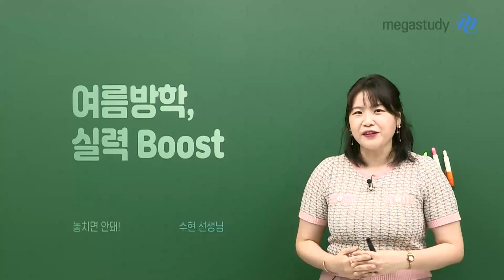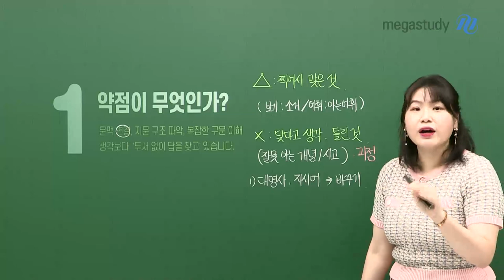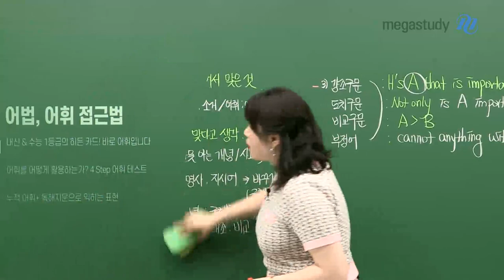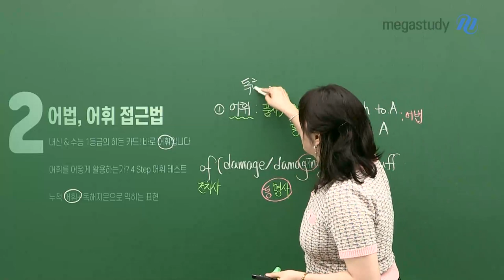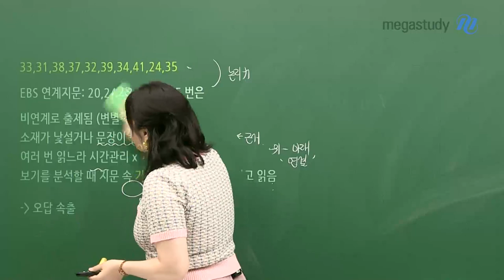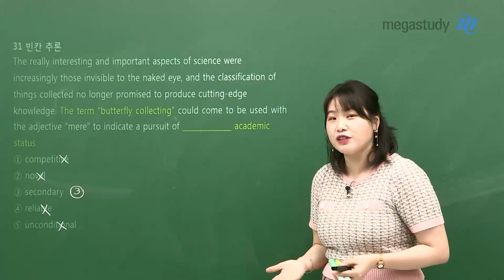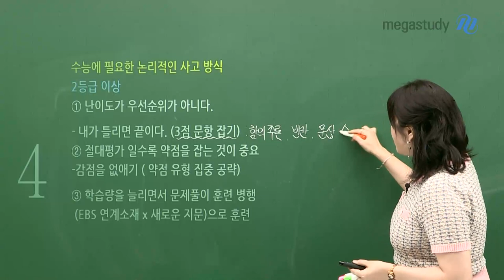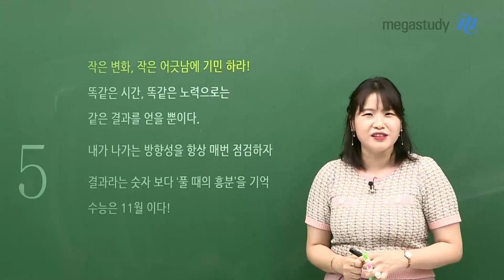[메가스터디] 영어 고수현쌤 - 여름방학, 영양만점 고수현과 실력 Boost!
다가오는 여름방학, 중요한 것은 집.중.력!

여름방학 전략에 대한 모든 것!
그리고 앞으로 영어를 어떻게 준비해야 할 지,
고수현 선생님이 솔루션을 들고 왔습니다!

# 약점이 무엇인가?
- 문맥 연결, 지문 구조 파악, 복잡한 구문 이해
생각보다 ‘두서 없이 답을 찾고’ 있습니다.

# 어법, 어휘 접근법
- 내신 & 수능 1등급의 히든 카드! 바로 어휘입니다.
ㄴ 어휘를 어떻게 활용하는가? → 4 Step 어휘 테스트
ㄴ 누적 어휘+ 독해 지문으로 익히는 표현

# 과정이 있는 문풀 (feat. 6평 31번, 빈칸추론 적용)

# 어떻게 나아갈 것인가? 등급별로 접근법이 달라야 한다!
*2등급 미만: 독해 지문에서 어휘 공부
1) 복잡하고 어려운 구문 집중 훈련
2) 무슨 내용인지 주도적 해석
3) 정답 소거법으로 두 번 읽지 않게!

*2등급 이상: 수능에 필요한 논리적인 사고 방식
1) 난이도가 우선순위가 아니다 - 3점 문항 잡기
2) 절대평가일수록 약점을 잡는 것이 중요 - 감점을 없애기
3) 학습량을 늘리면서 문제풀이 훈련 병행 - EBS 연계소재 x 새로운 지문으로 훈련

# 작은 변화, 작은 어긋남에 기민하라!

정신 무장 하시고!
약점 잘 체크하셔서, 여름방학 알차게 보내시길 고수현 선생님이 응원하겠습니다!♥